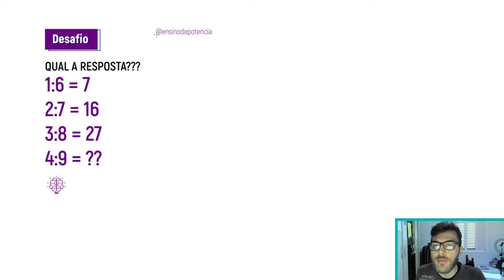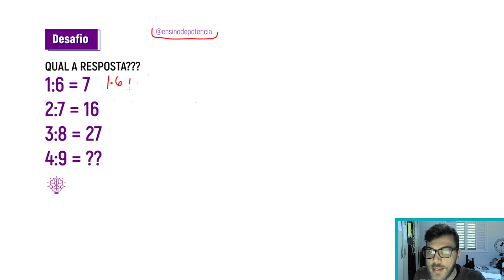🔥MATEMÁTICA BÁSICA #3: QUAL A RESPOSTA DESTE DESAFIO | [REVISÕES MATEMÁTICA]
📐Desafio matemática básica: confira esse desafio de revisão de matemática básica.